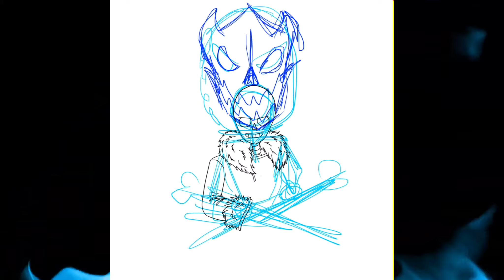Speedpaint | "Special Attack" by Keyonne